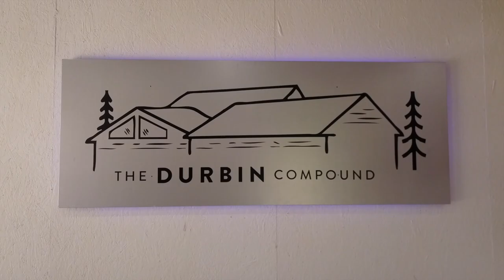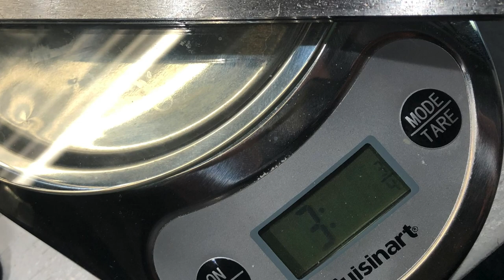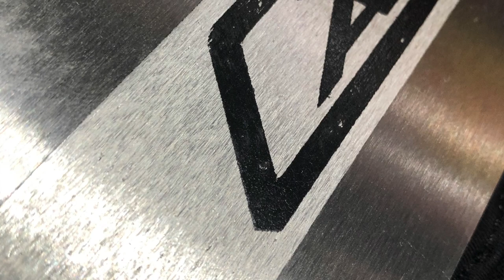Cannon DuraLite SuperBar - Chasing The Best Chainsaw Bar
Hang out with The Durbin Compound on Facebook

Some of my Favorite Stuff! I have done reviews on a lot of these items!
(TheDurbinCompound may receive commission for items)

Forestry Tools!
LogOX 3in1 Forestry Multitool
Husqvarna Combi Can
Stihl 2in1 Easy File Chainsaw Sharpener

Everyday Tools!
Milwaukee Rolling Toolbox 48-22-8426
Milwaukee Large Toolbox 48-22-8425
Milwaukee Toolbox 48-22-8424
Milwaukee Slim 11 Compartment Organizer 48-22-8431
Milwaukee Slim 5 Compartment Organizer 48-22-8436
Milwaukee M12 Compact Inflator 2475-20
Milwaukee M18 Oscillating Multitool 2626-20
Milwaukee Switchtank Backpack Sprayer

Work Pants!
Dickies Flex Work Pants (Best price is on Amazon)
Blaklader X1600 Pants

Boots!
Timberland Pro Gridworks 8" Boot
Timberland Pro Boondocks 6" Boot
Thorogood Moc Toe 8" Boots 814-3800

Electrician gear / Test Equipment!
Fluke 1AC Non-Contact Voltage Tester
Fluke T6-1000 Field Sense Meter
Fluke Ammeter and Multimeter Kit
Feildpiece Manometer SDNM-5
Fluke 62 Max Infrared Thermometer

Flashlights!
Streamlight Stylus Pro Pocket Light 100 Lumens
Surefire Stilletto Pocket Flashlight
Surefire Tactician Pocket Flashlight